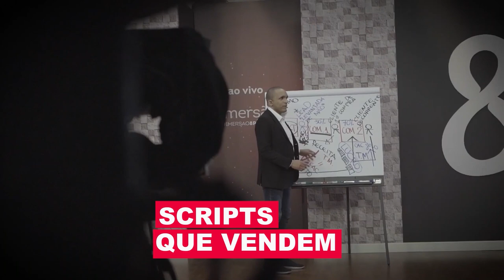NÃO PEGUE ATALHOS, O JOGO É SEMPRE DE LONGO PRAZO! | Conrado Adolpho